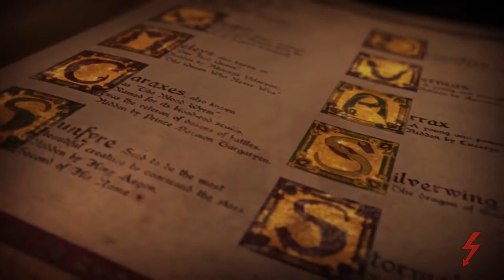CONTROVERSY?! House Of The Dragon! Game Of Thrones (PREQUEL)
We've all heard the *rumors* about how *House Of The Dragon* is destroying book canon before the show even starts. Some of the rhetoric goes as far as too say that their comments managed to get *FIVE PREQUELS CANCELLED* LOL! In this video I attempt to address all the controversy surrounding the Game Of Thrones Prequel Series *House Of The Dragon* Shall we begin?!

Thumbnail ART: Till Sander-Titgemeyer